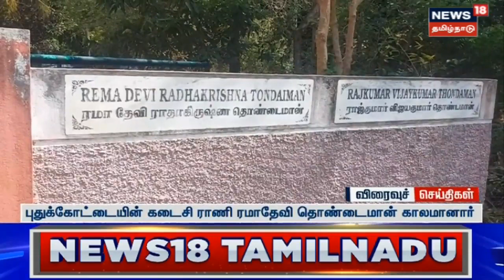Rajenthra Balaji | எங்கே செல்லவும் அனுமதி இல்லை - ராஜேந்திர பாலாஜி கோரிக்கை நிராகரிப்பு | Tamil News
News18TamilNadu | Tamil News | Rajenthra Balaji